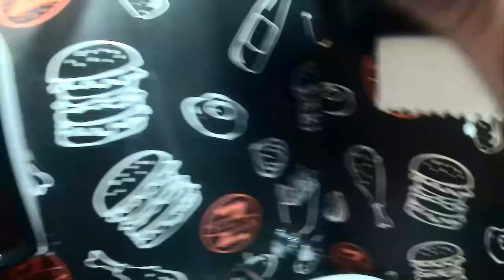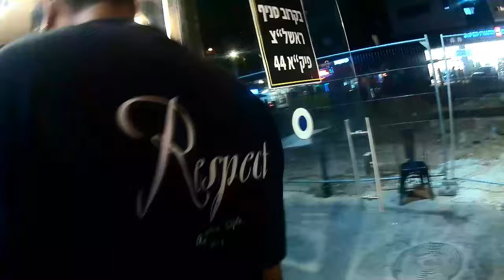2024 10 10 - זד בורגר, חולון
כבר שנים, שבאופן קבוע, אני אוכל אצלם המבורגר כבש, הכי עסיסי שיכול להיות, עם מבחר רטבים כמו צ'ימיצ'ורי, אלף האיים, ברביקיו, צ'יפוטלה, שום, ואפילו תוספות כמו ממרח אבוקדו ובצל מטוגן, שבמקומות אחרים בתוספת תשלום, אצלם זה בחינם.

המחיר המלא לא כול כך זול: 55 ש"ח לארוחה שכוללת צ'יפס ופחית שתיה, אבל קיבלתי בערך 28 ש"ח הנחה, בזכות קופון שתנביס, שלחו לי במייל.